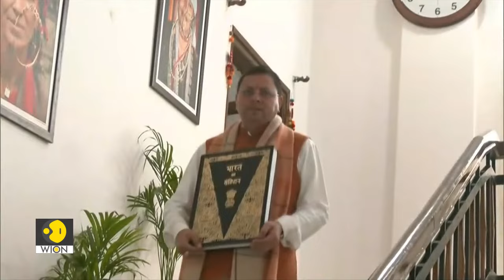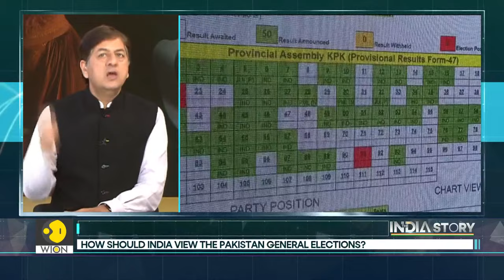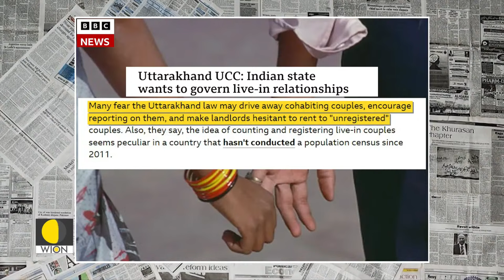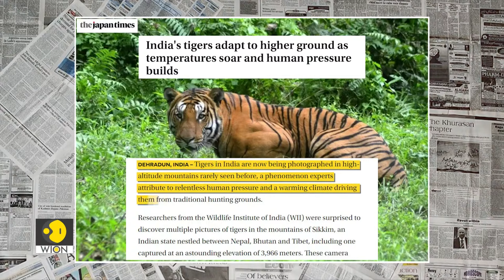The India Story LIVE | Love under scrutiny in Uttarakhand: Register or face jail | WION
Coming up: The India Story with Vikram Chandra
Love under scrutiny in Uttarakhand: Register or face jail
How ‘civil’ is Uttarakhand’s uniform civil code?
Senior advocate Karuna Nundy & activist Deepika Narayan Bharadwaj

Pakistan general election: implications for India
Foreign policy commentator Indrani Bagchi on the show

Boom boom Bumrah creates history!
Is Bumrah India’s greatest pacer?
On the show: senior sports journalist Pradeep magazine